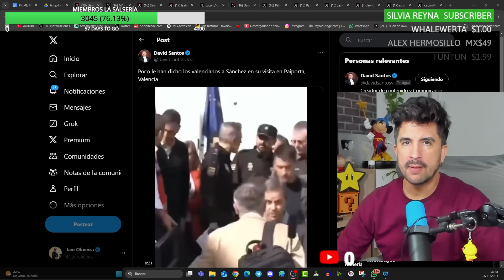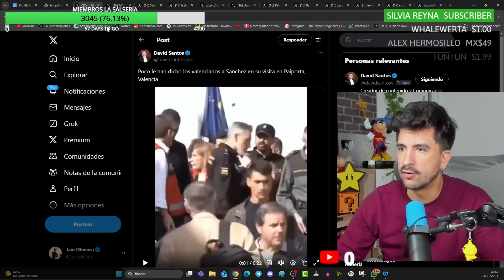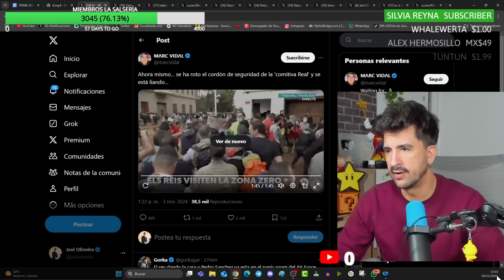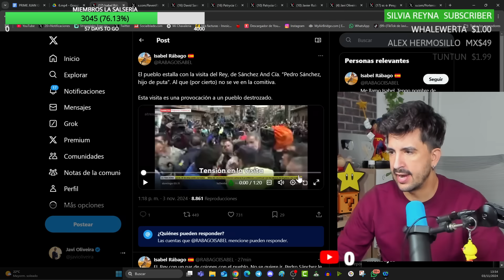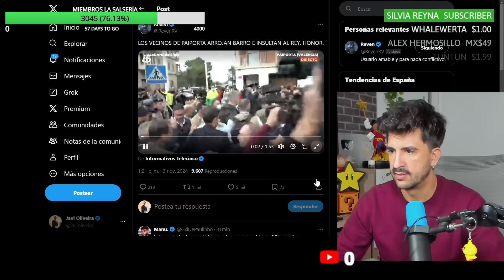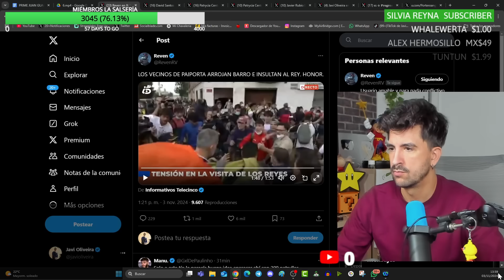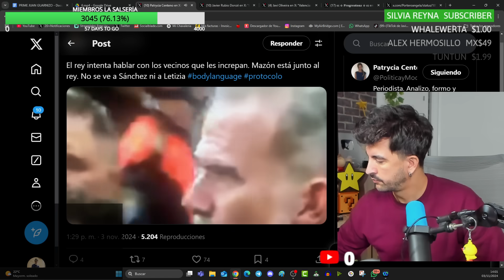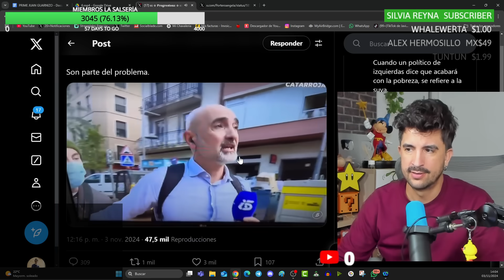APEDREAN AL REY Y A PEDRO SANCHEZ EN VALENCIA